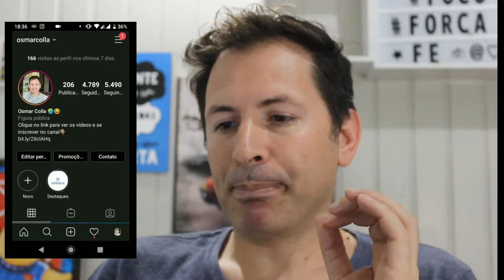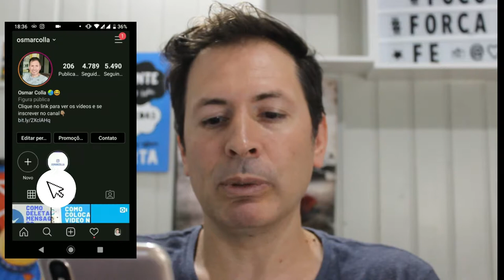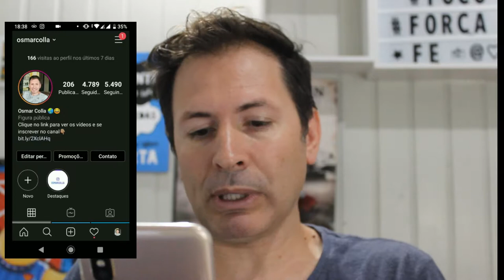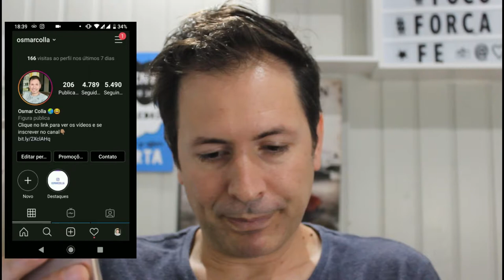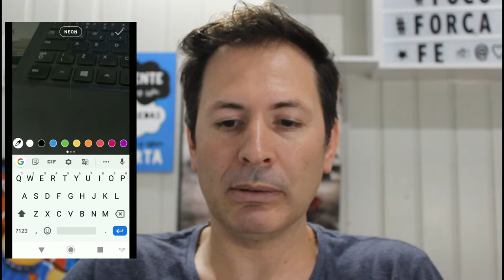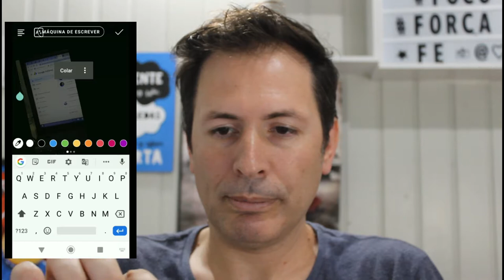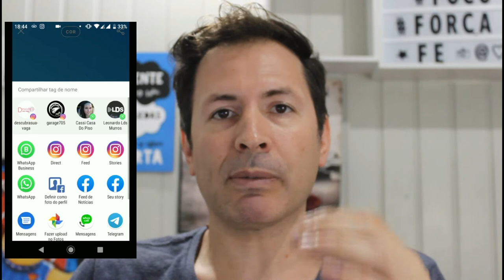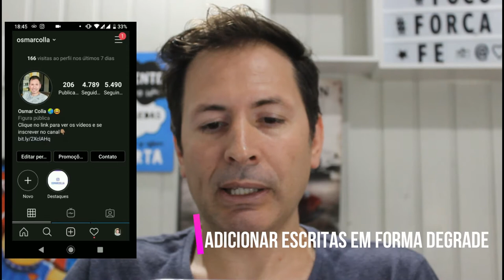5 DICAS PARA INSTAGRAM MAIS BÔNUS